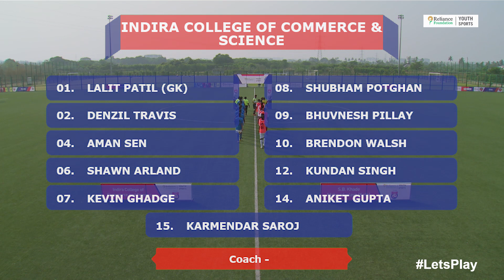Highlights | West Zone 2 | Indira College vs S.B Khade Mahavidyalaya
Watch the College Boys battle it out in the West Zone 2 National Qualifiers held in Pune.